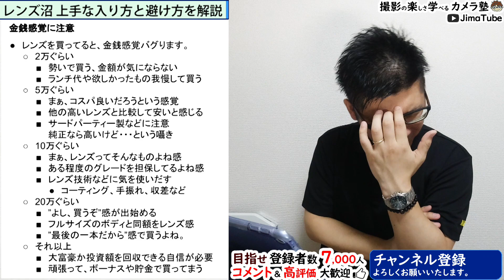写真を撮るならレンズ沼・カメラ沼に注意。単焦点を選ぶと脱出が困難な理由を解説します。